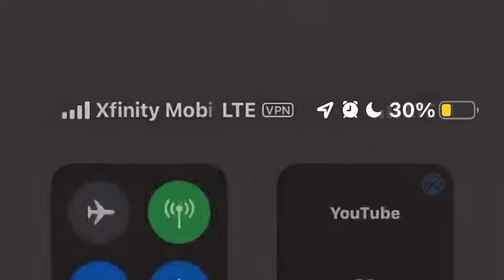16SHOTEM VISUALZ SPITS ON FLAKKO ON NO JUMPER